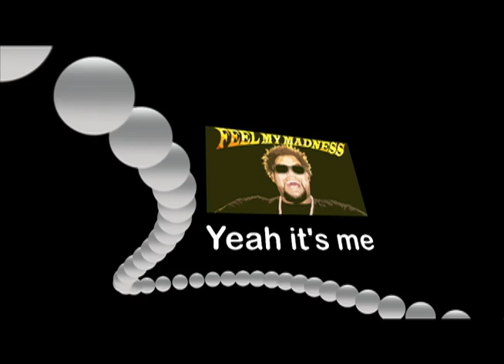CRAZY MUSIC PRODUCER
The almighty music producer Huggy Skee Is finally getting recognized after all his hard work.